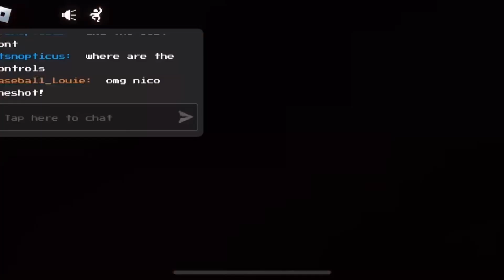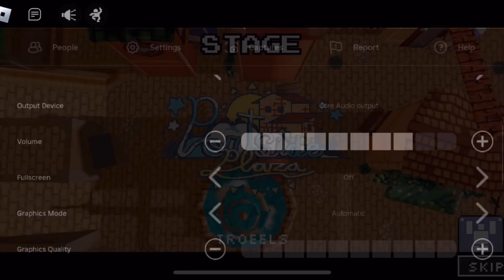Sweat blood and pixels!